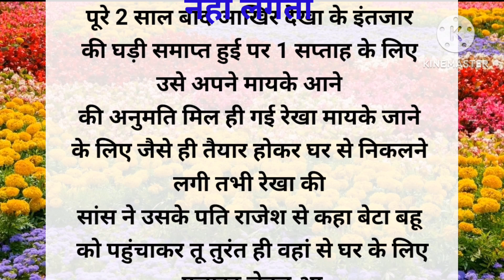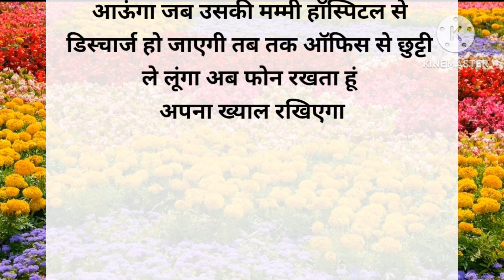दमाद ससुराल में रहे अच्छा नहीं लगता।😭 damad sasural mein rahe achcha nahin lagta।🥺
moral story
Hindi kahaniyan
Afiya moral story

Heart touching Hindi kahaniya। दामाद ससुराल में रहे अच्छा नहीं लगता।

moral story
moral stories
hindi kahani
hindi stories
hindi kahaniyan
motivation stories
motiviation moral story
storiy in hindi
real hindi kahaniyan
lessonble story
lessonble Stories
interesting story